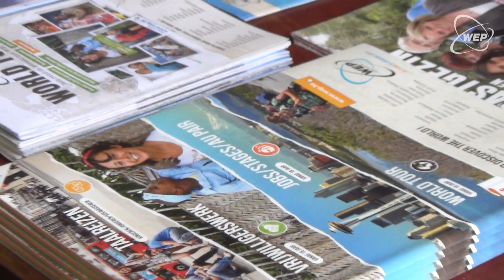WEP in de klas : Presentatie schoolprogramma's in het buitenland